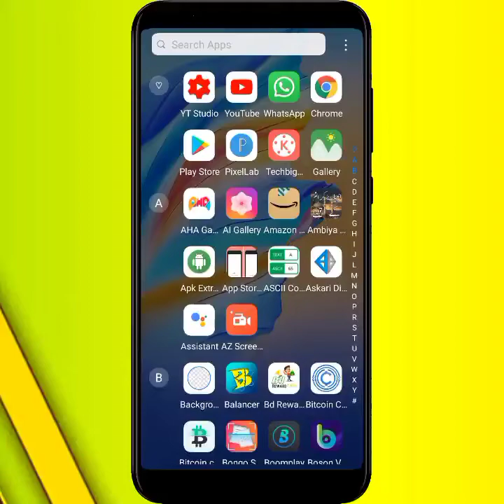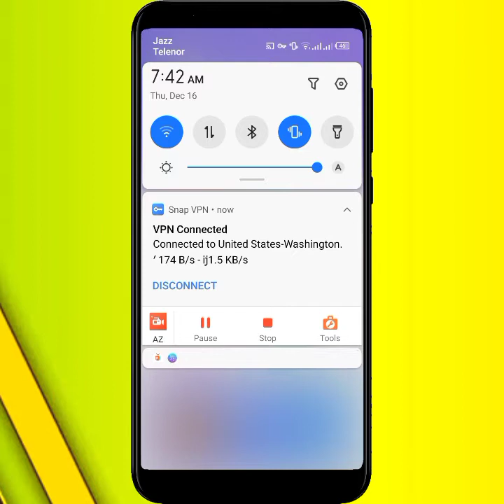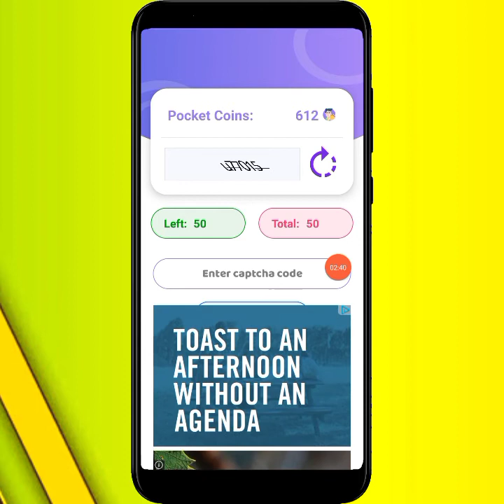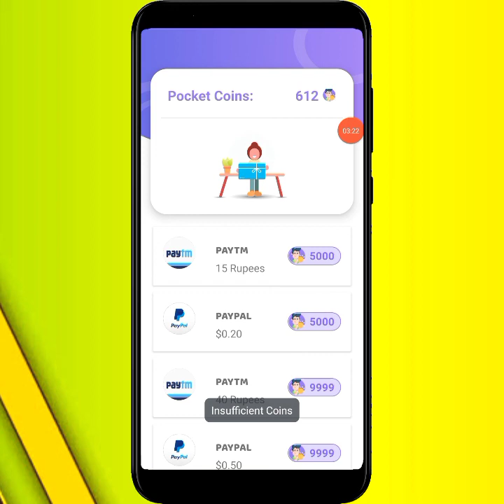how to Earn money from Pocket Rewards App in 2022 || Online earning App in Pakistan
how to Earn money from free  Pocket Rewards App in 2022 || Online earning App in Pakistan